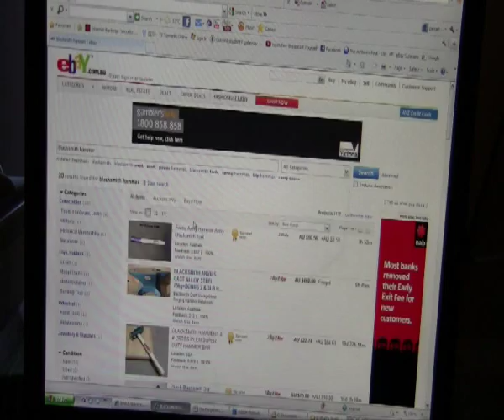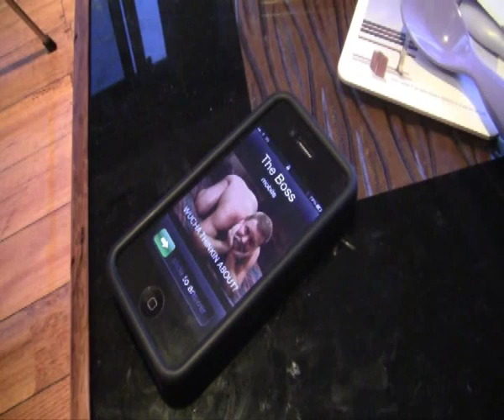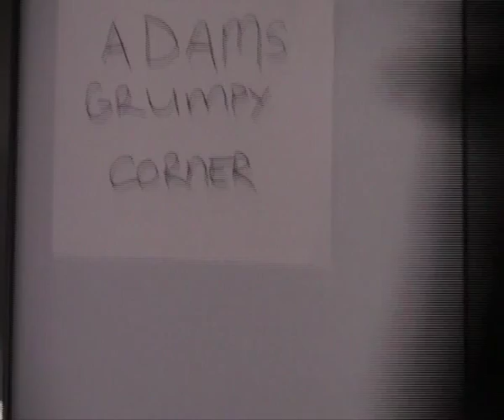Life of a Mystical Warlock Blacksmith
It's not always easy being a magnificent warlock sex lord with a glorious beard and a pair of rough calloused hands that could snuff the life out of a man's eyes with the ease clenching his fingers...